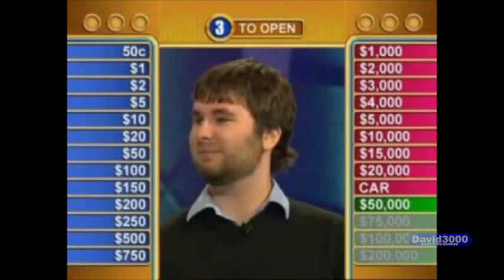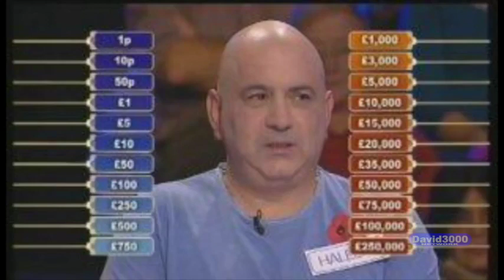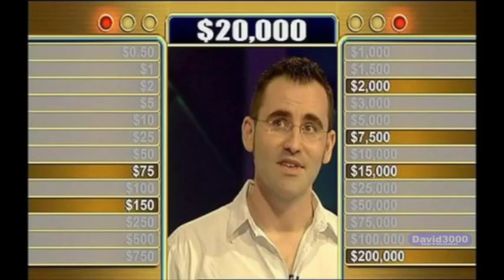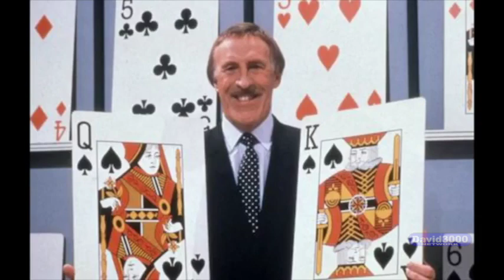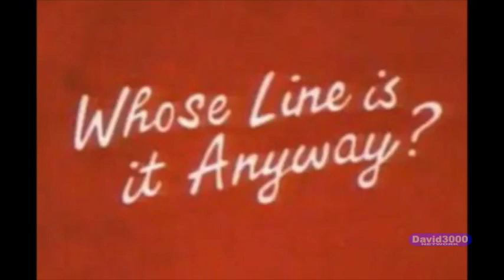Game Show Fans' Podcast I Season 1 Episode 3 US & International Game Shows (December 30th 2018)